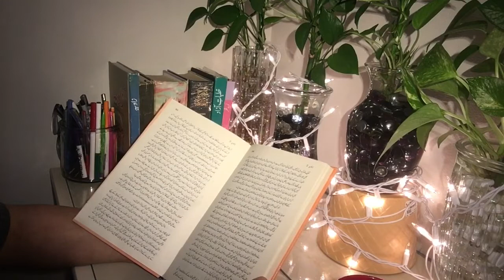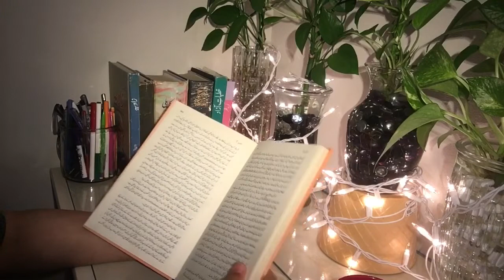Challas Ki Muhabbatein - Chad Yaar Club - Zaavia 2 By Ashfaq Ahmad [ Ayesha I Rehman ]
Aaj ji video mein aap janeingay, Challas ki muhabbatein.